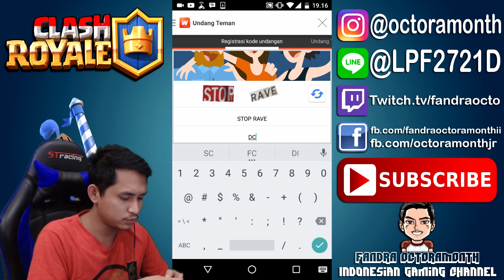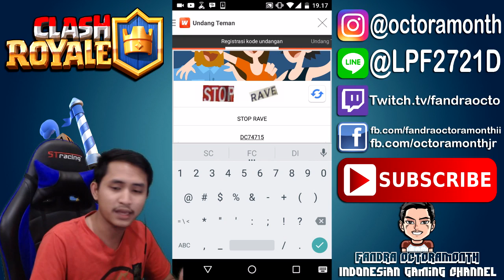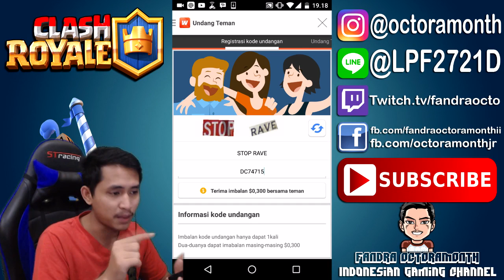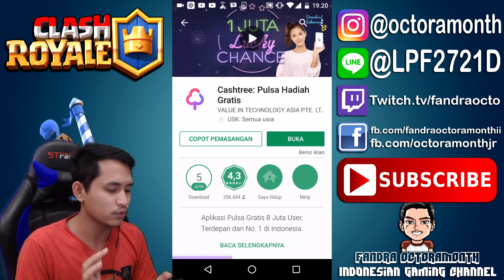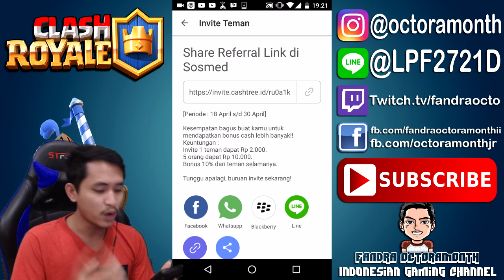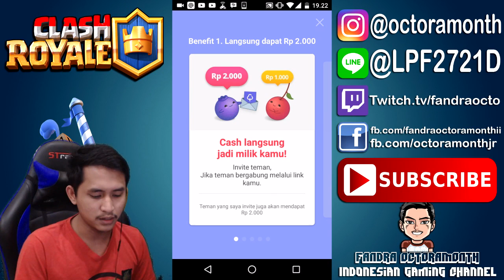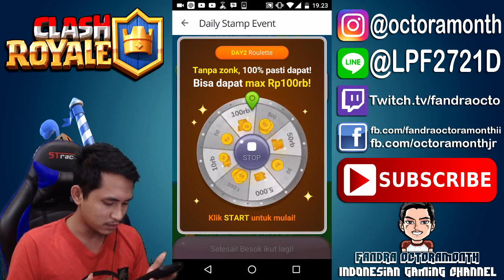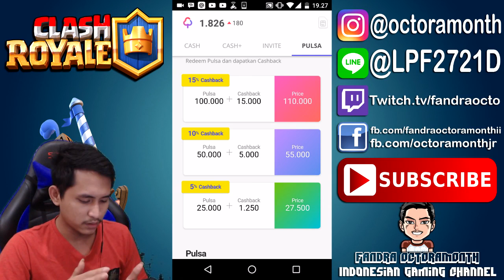TUTORIAL MENDAPATKAN PULSA JUTAAN RUPIAH GRATIS UNTUK GEMS CLASH ROYALE !! Clash Royale Indonesia